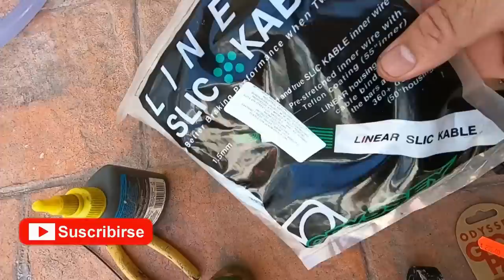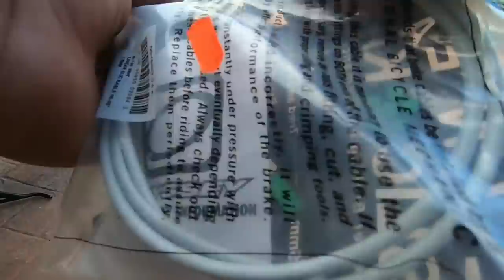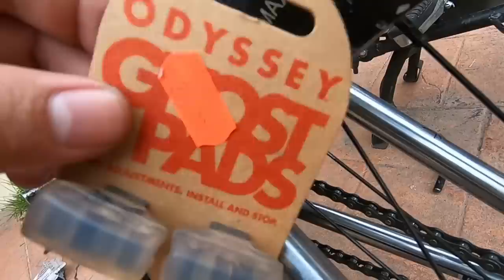COMO INSTALAR FRENO A TU BMX FACIL Y RAPIDO SALVA TUS LLANTAS Y TENIS!